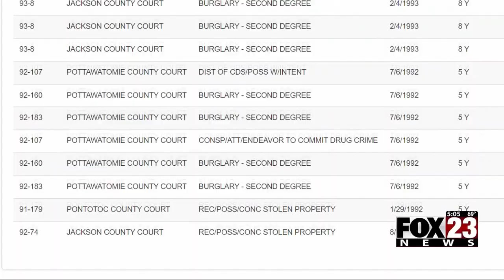Video: Police say man robbed Tulsa boutique and stole thousands of dollars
FOX23 speaks to storeowner of Tulsa boutique after police say a man broke in and stole thousands of dollars.